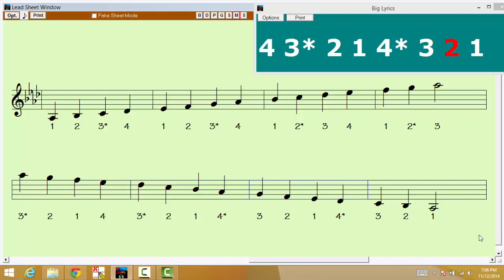Ab Major 2 Octave 2 Quarter Notes Violin